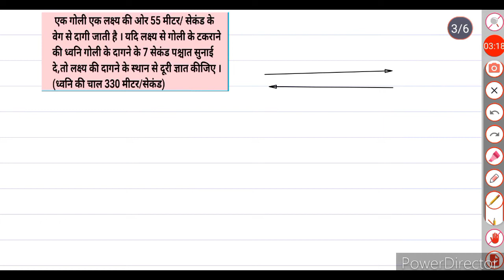प्रक्षेप्य गति। projectile motion। प्रक्षेप्य गति पर आधारित आंकिक प्रश्न। numerical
‎@GINTARA 2022  प्रक्षेप्य गति। projectile motion। प्रक्षेप्य गति पर आधारित आंकिक प्रश्न। numerical।

All queries:

prakshepya gati
projectile motion
prakshep gati
numerical based on projectile motion
prakshep Pragati per aadharit aankik prashn
prakshepya gati per aadharit aankik prashn
class 11th physics
physics numerical
class 12th physics
physics aankik prashn